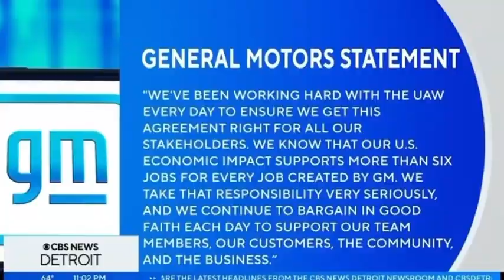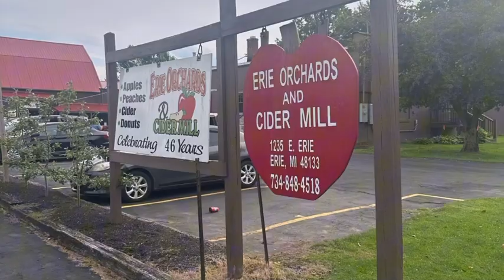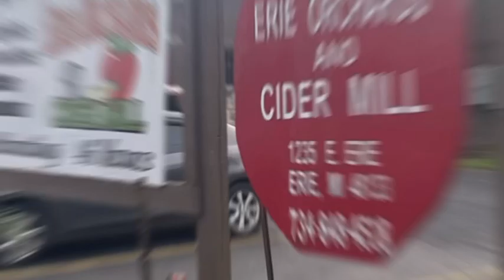Muslim family sues Erie Orchard & Cider Mill after owner’s racist rant, accuses them of stealing